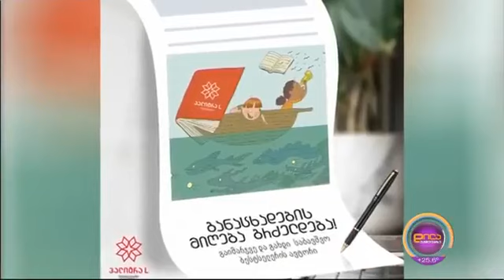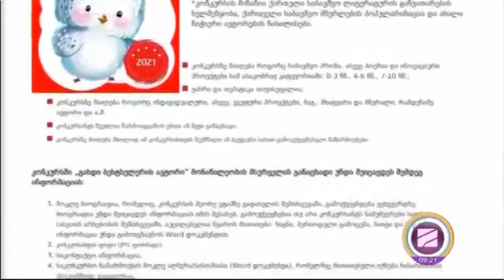„გახდი საბავშვო ბესტსელერის ავტორის“ ფინალისტთა ვინაობა ცნობილია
კონკურსი „გახდი საბავშვო ბესტსელერის ავტორი 2021“ ფინალს უახლოვდება. ჟიურიმ უკვე შეარჩია 16 ფინალისტი, რომელთა ექსკლუზიური წარდგენა „რუსთავი 2-ის“ გადაცემაში „დილა უქმეებზე“ პირდაპირ ეთერში შედგა.

ფინალისტების სია ასეთია:
1) დიანა ჭანკოტაძე
2) ნიკა მომცელიძე
3)თუთა ჯგუშია
4) ლელა ცუცქირიძე
5) დავით ალთუნაშვილი
6) ნინო ქორთუა
7) ვასო გულეური
8)ირმა მალაციძე
9) მარიამ წიკლაური
10) მაკა ლდოკონენი
11) ნინო მანძულაშვილი
12) ნინო ქადაგიძე
13) გიორგი ჭაუჭიძე
14) მარიამ ქოროღლიშვილი
15) სოფიო კუბლაშვილი
16) თამრი ფხაკაძე

ფინალისტთა შორის მოხვდნენ როგორც საზოგადოებისთვის კარგად ნაცნობი საბავშვო მწერლები, ასევე ახალი და ჯერ სრულიად უცნობი ავტორები. იმედი გვაქვს, რომ ამ კონკურსის შედეგად ქართულ საბავშვო ლიტერატურულ სივრცეს საინტერესო ახალი ხმები შეემატება.